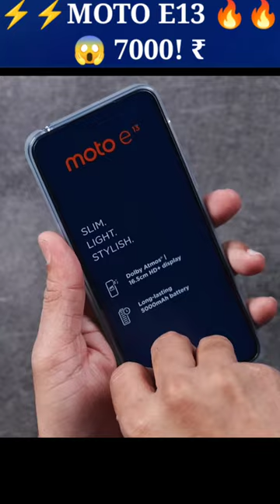😱MOTO E13 🔥⚡7000!₹unboxing